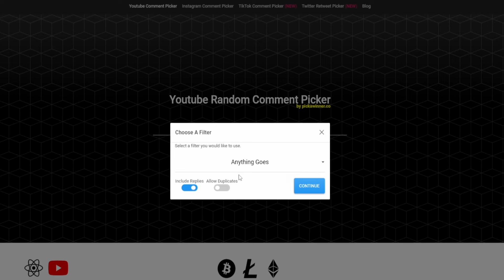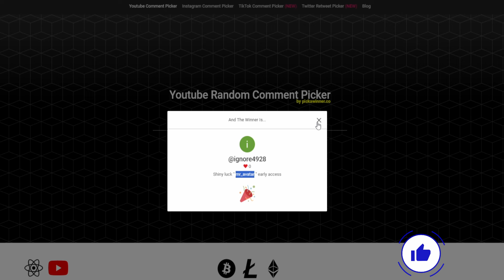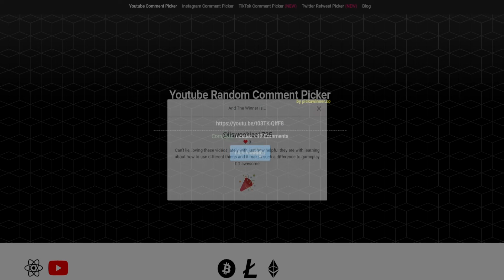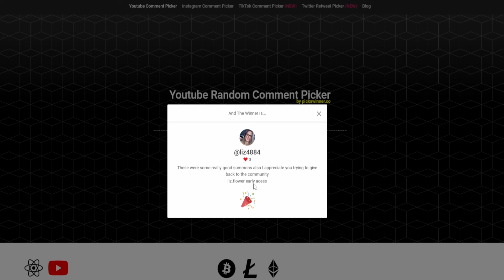THE FIRST & LAST NEW CHARACTER BEFORE GLOBAL CRIT MACHINE CHA (PICKING WINNERS)- Solo Leveling Arise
Code : HUNTERPASS1ST
THXSLVARISETHX
WORLD1STLEVELUP
SOLOLEVELINGSKR
THXSLVARISE